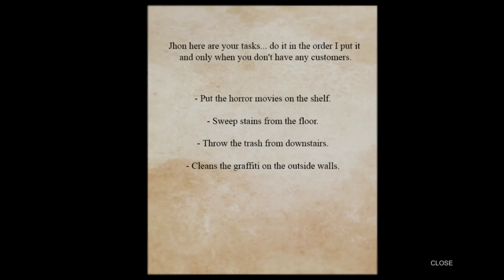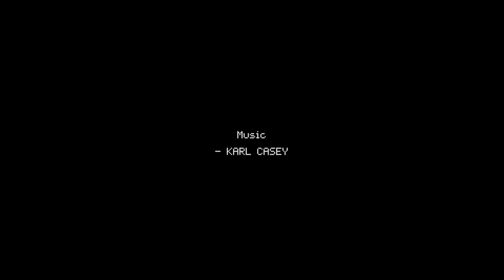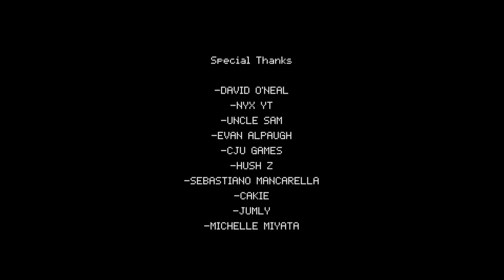Don't forget to flush when you poop/Poop killer gameplay in tamil/on vtg!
At the core of Poop Killer is a simple reminder often taken for granted. The game literally tells you: “Never forget to flush the toilet after taking a dump.” As such, this interactive public service announcement feels like a commercial break because of its short playthrough—something you can finish in less than 30 minutes. It starts out slow, letting the average video rental experience sink in before a disgusting finale.

In terms of the game’s visuals, it carries the signature 616 GAMES' use of slightly blurry, low-poly aesthetics. The short game feels like a PSX horror game with low production value. Expect polygonal figures with low-quality people photos slapped onto them, pixelating background elements, and clunky animation. These visuals are dated video elements that evoke nostalgia for the older players.

Also, if you’re looking for a proper story closure, this game doesn’t have any. It cuts abruptly and doesn’t even bring the evildoer to justice. Also, expect a lot of mature content that includes language on top of generous amounts of excrement during the latter part of the game. If you’re at the legal age and purchased the game, enjoy massive amounts of comedy plus a well-timed jump scare.

Remember to flush
Story-wise, Poop Killer will leave you with more questions after your short yet satisfying playthrough. It creates a VHS shop vibe that is consistent with the PSX aesthetic to bring you back to an earlier time. Don’t expect a fully fleshed-out story, though, since it comes abruptly and cuts the game—although it keeps the game immersive and complete. Great for people after games with weird and funny concepts.